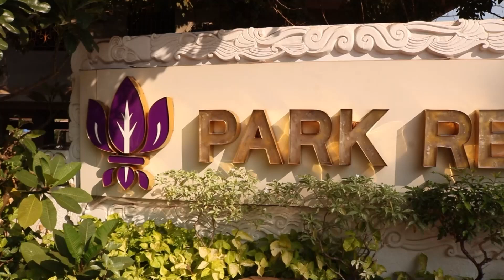Mr. Mukeshkumar Hasamukhlal Vyas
Bhartiya Seva Ratna Award- Best Social Worker
BHARTIYA RATNA AWARDS 2023
12th February 2023 at Hotel Park Regis, Goa